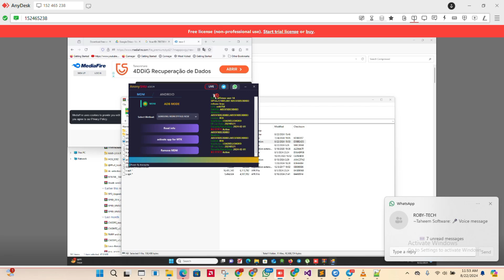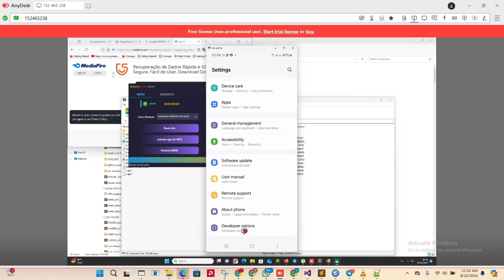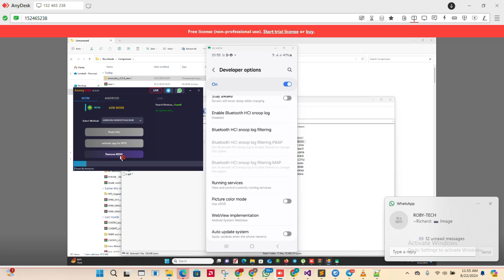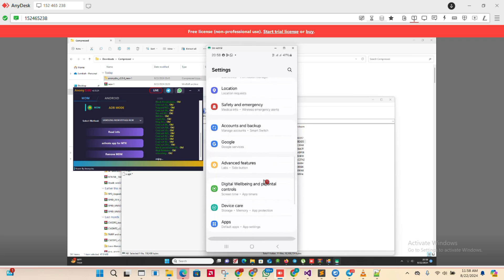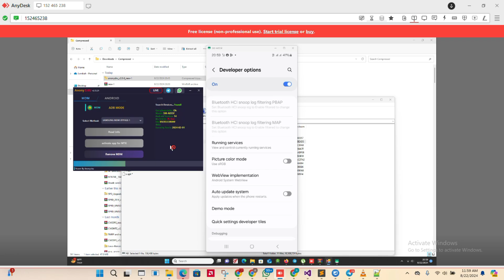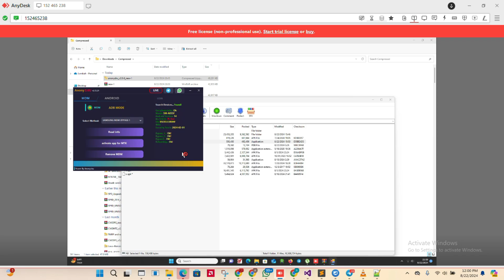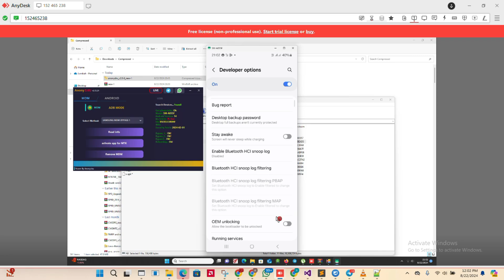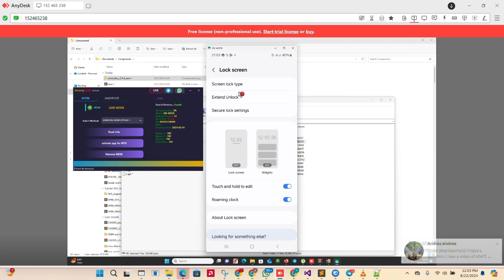ALL Samsung MDM loan or rent bypass a055f u3 kg remove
Pass: 3131a
Samsung a055f u3 mdm bypass remove
Samsung a055f u4 mdm bypass remove
Samsung a055f u5 mdm bypass remove
Samsung a05 knox mdm bypass remove
All SPD security plug remove method
all MTM security plug remove method